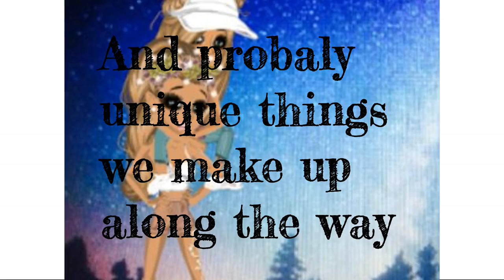Channel Trailer ;DD - xNoelphiex MSP.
Hello my snazz bugs ;D ♥

One of me and sophie's first video's is this channel trailer ;3
Just letting you know what this channel's going to be about.
Join us, as we try to reach our goal to 100 subs ♥
And you can be aprt of it too by clicking the red sub button ;DD.
             Stay Snazzy my snaz bugs xxx ~ Sophie and Noel A.K.A Noelphie.